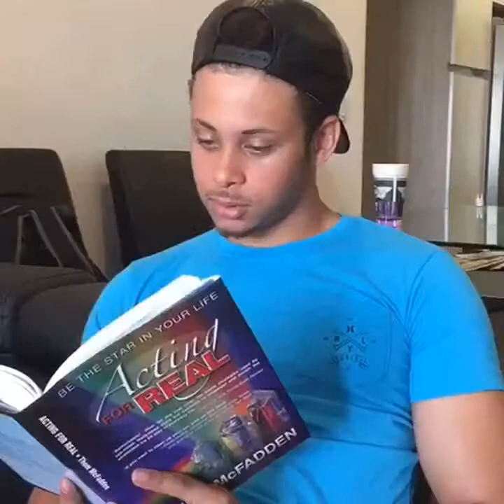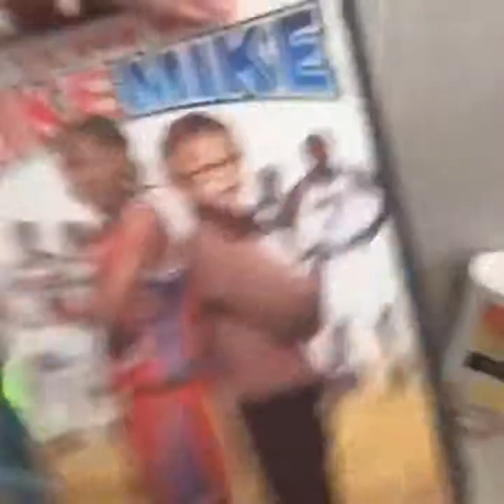* LATEST * Best Funny Vines Compilation NEW - 19 August 2015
Featuring: Cody Ko, Dan Curtin, YUNG POPPY, ScottySire, Darius Benson, Anna Clendening, Brent Rivera, Aaron Doh, Brandon Calvillo, jasonmendezhoe, Matthew Espinosa, mason, chill out!, David Lopez, Gabriel Gundacker, Cole LaBrant, Reggie COUZ, Matt Cutshall, Best Of Family Guy, Twaimz, KingBach, David Lopez, Lance210, AlliCattt, MarlonWebb, Jabbar Hakeem, Minions, Danny Gonzalez, Jessica Vanessa, Comedy Central, Aj Hardin, Gabe Erwin, Jason Nash, Jesse Calvillo